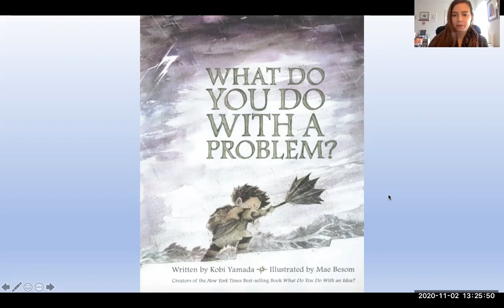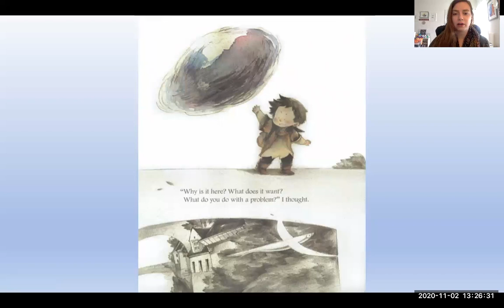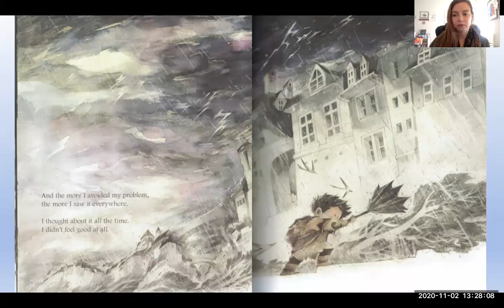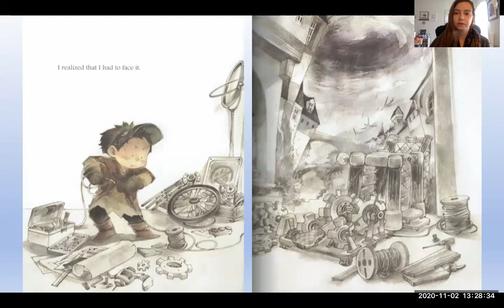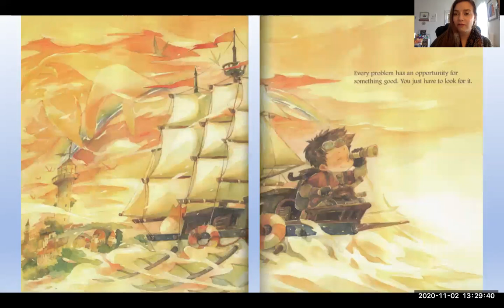"What to Do with a Problem?"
Join us  for "What to Do with a Problem?" read by a guest from LIADV